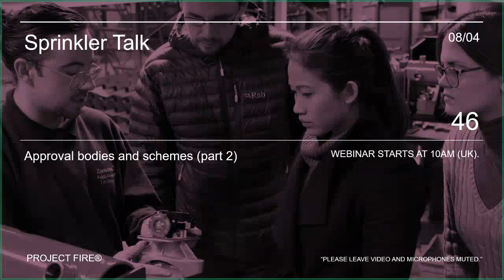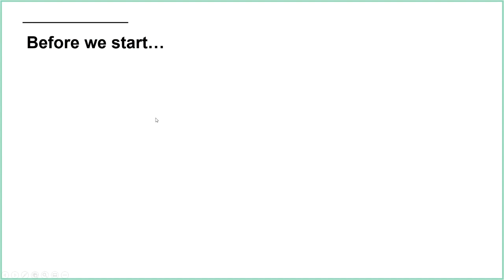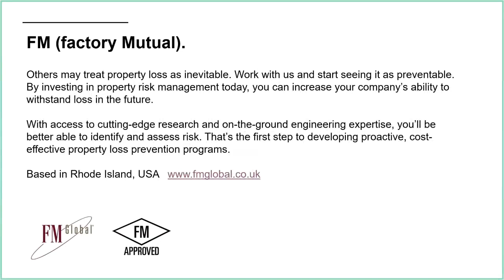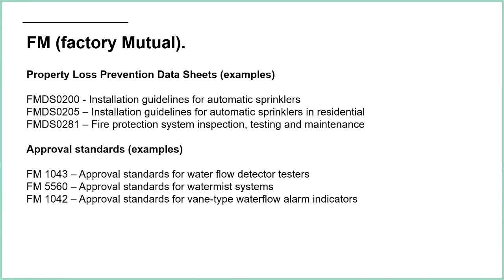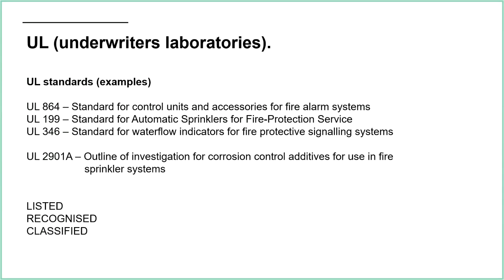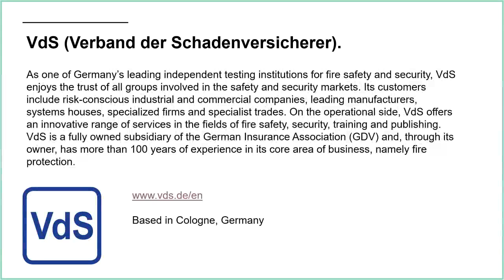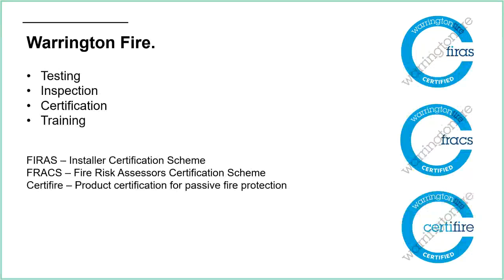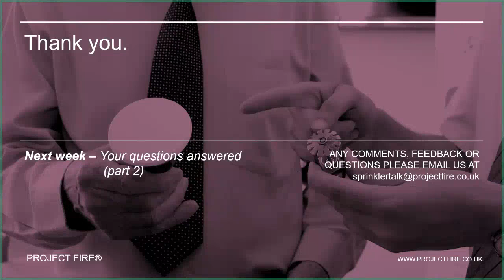Sprinkler Talk #46 - Sprinkler Approval Bodies and Schemes (part 2)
This presentation will look at the world of approvals for both products and companies around the world.